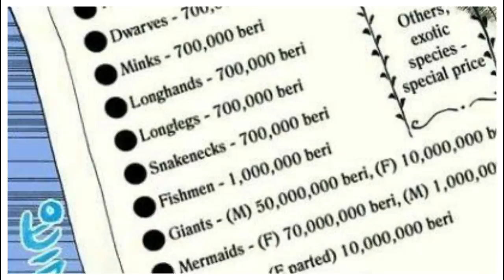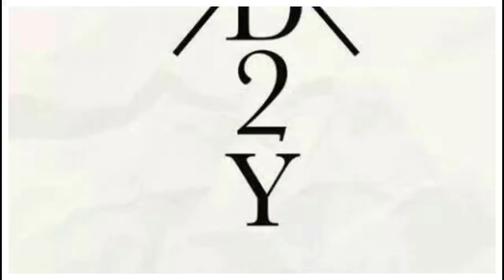TODOS MOMENTOS A CADA 100 CAPÍTULOS EM ONE PIECE EXPLICAM O QUE VEM NO CAPITULO ONE PIECE 1000